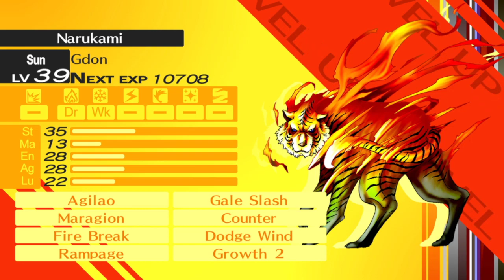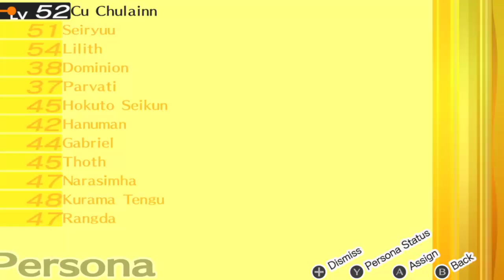Persona 4 Golden Playthrough Part 137 : Threat Level Red